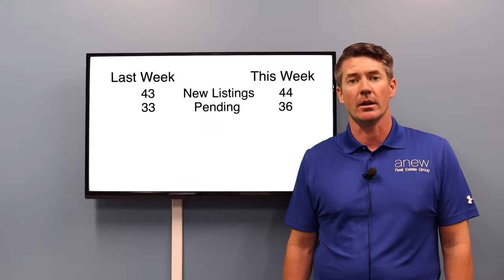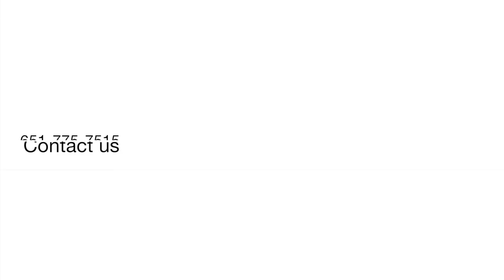Woodbury Weekly Update for Monday, June 3rd, 2019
Tune in to this weeks Woodbury Weekly Update! Get insight on some of the real estate numbers in Woodbury and learn about some upcoming events from Woodbury Area Chamber of Commerce, That's My Idea Marketing, and Relay For Life of SoWashCo!